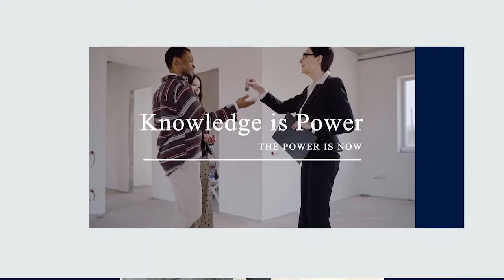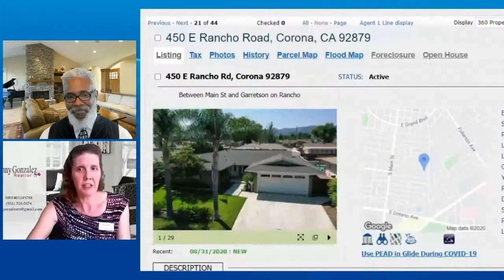Homebuyers Town Hall New Haven, Connecticut featuring Steven Rivkin. Promo show.